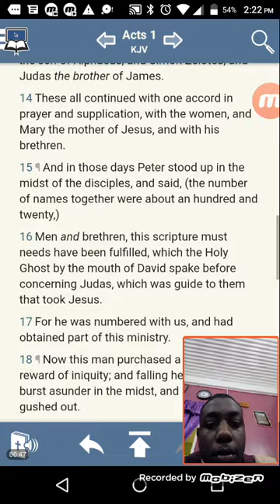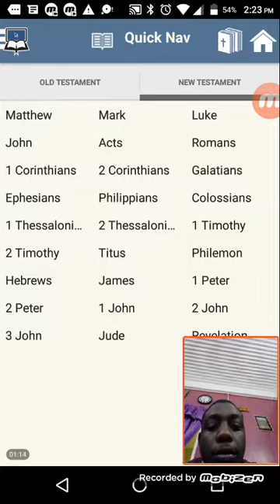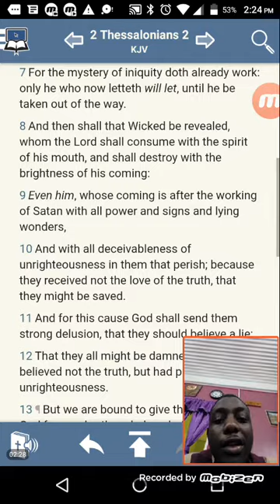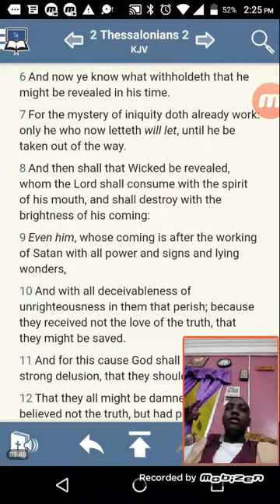PT2 YAHAWASHI IS THE TRUTH